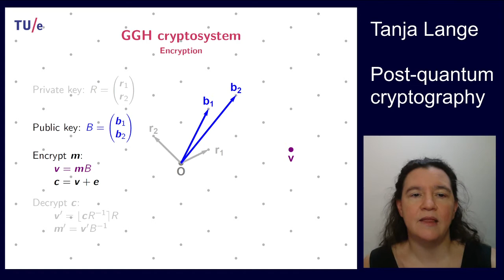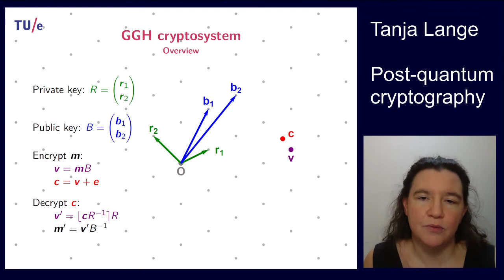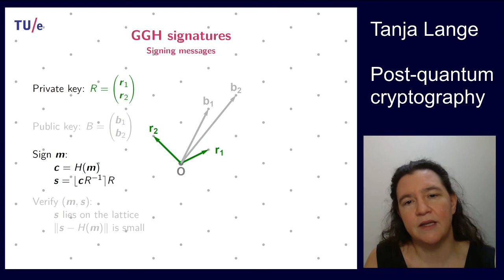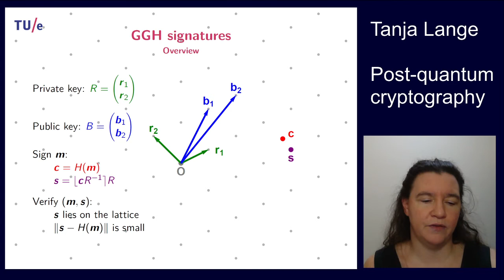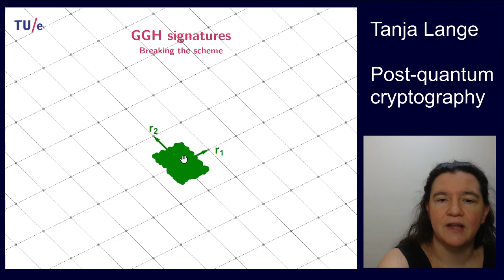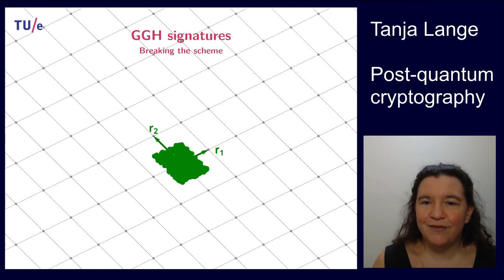Lattice-based cryptography III - Goldreich, Goldwasser, Halevi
This lecture is part of Post-quantum cryptography" part of
the MasterMath course "Selected Areas in Cryptology"